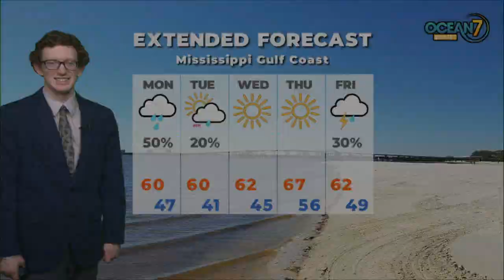Sun. Eve. Forecast 12/19/21